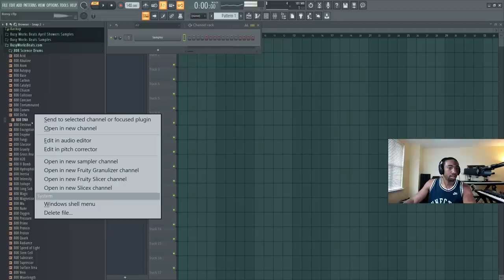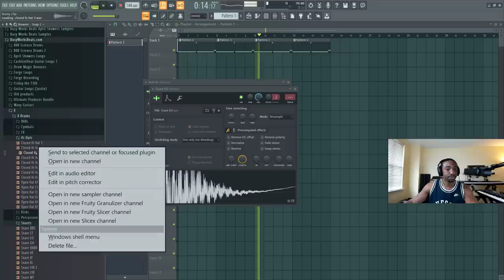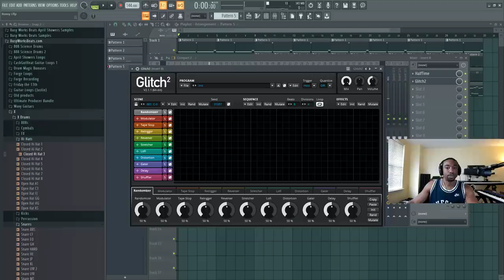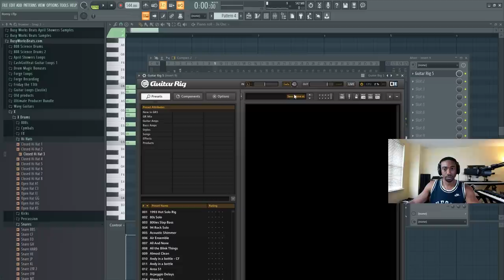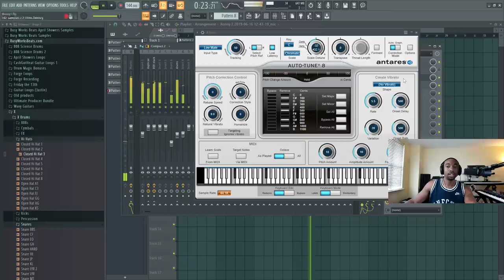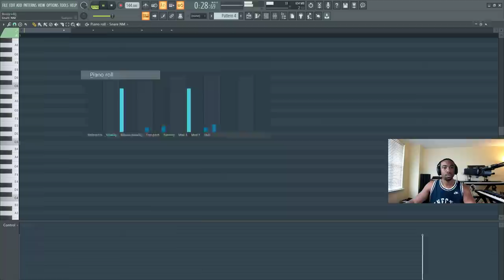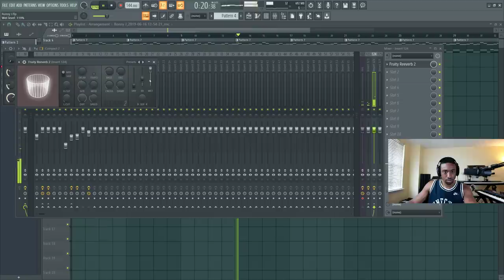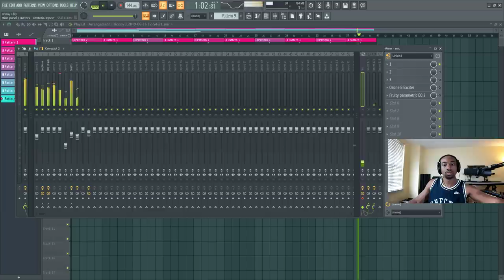If I Produced for Ronny J